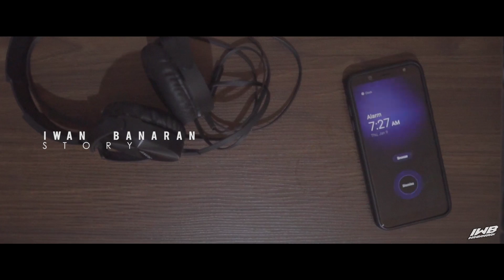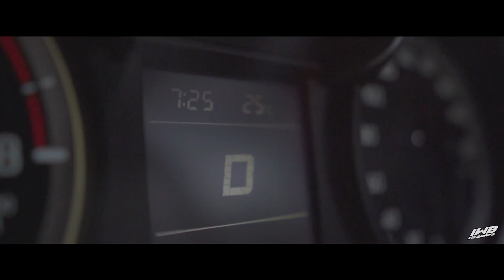Suzuki Ertiga Sport 2020 Story | IWANBANARAN FAMILY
Suzuki Ertiga Sport
Dalam video ini banyak obrolan IWB yang akan menarik karena baru sekarang IWB mengajak keluarga dalam satu frame. Jalan-jalan menuju ke sebuah lokasi keren cak.

Dalam video ini IWB juga menjawab berapa pendapatan ketika video YouTube trending 2

Akan terjawab disini cak. Selamat beraktifitas salam juozz gandozzz !!

Track